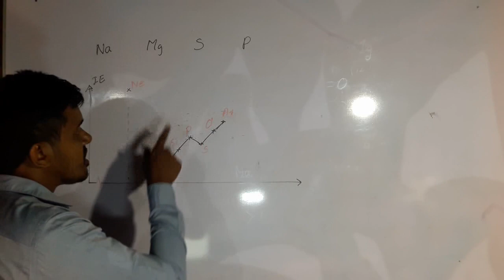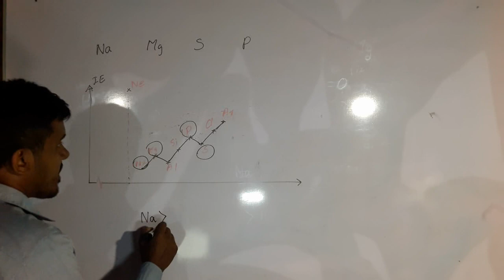Revision Chemistry Sinhala 1 10- Chemistry Panthiya (Ionization energy)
The second ionization energy of selected elements are discussed with this video. In this the first ionization energy is discussed too.